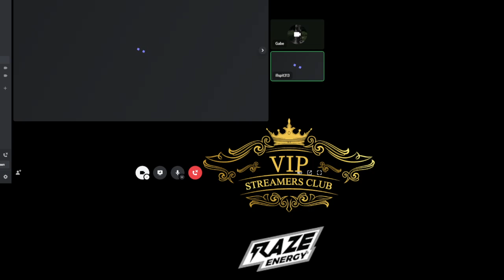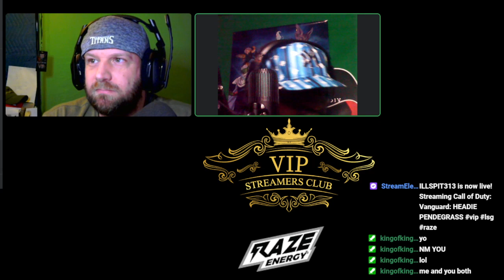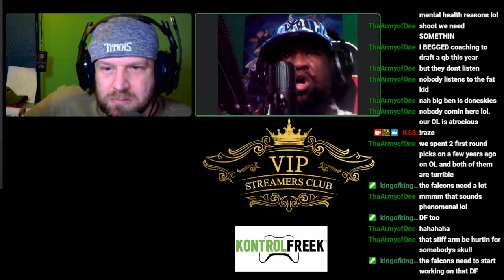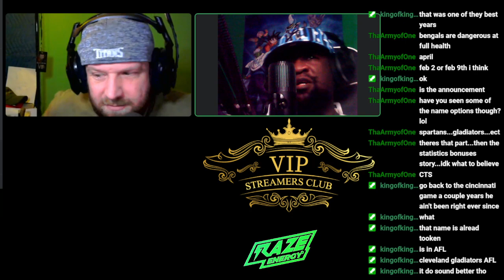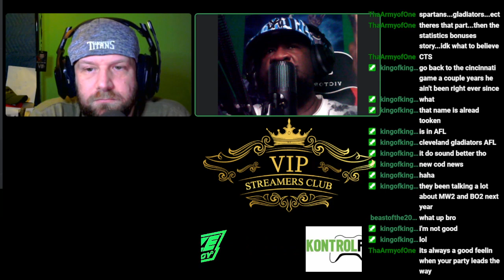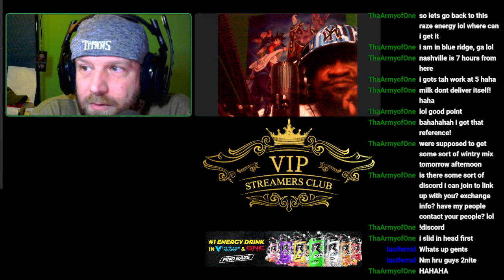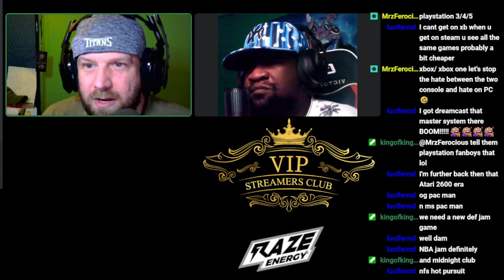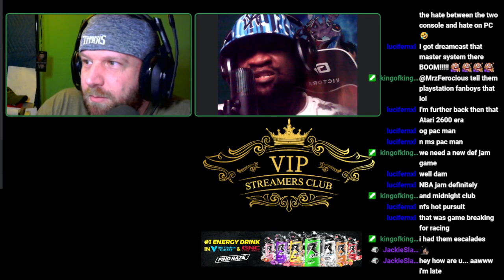01/05/09 RANDOMSTUFFCAST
RANDONSTUFFCAST featuring 2 dudes talking about random stuff. @Tac0Six and @ILLSPIT313 does reviews, talk about sports, gaming and other random stuff. Catch these guys Every Wednesday Night at 9pm CST/10pm EST on either

Keep them alerts on so you can catch every new episode.

What I’m gaming with:
XBOX SERIES S
XBOX Elite 2 Controller
XBOX One S
Turtle Beach Recon 500 Wired Headsets
Jlab Talk & Go Microphone
Logitech c270 Webcam
Gaming PC Bundle
2 x Dell P2722H 27" Full HD 1080p, 16:9 IPS Monitor (P2722H) + 2 x HDMI Cable + LCD Cleaning Kit